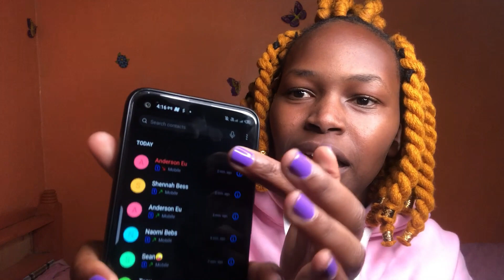GOT ARRESTED PRANK on my friends // Vlogmas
If you love the video and the work I put into it, please consider subscribing, liking the video and let me know in the comment section what you think about the video.

The lighting in this video is done using a ring light.